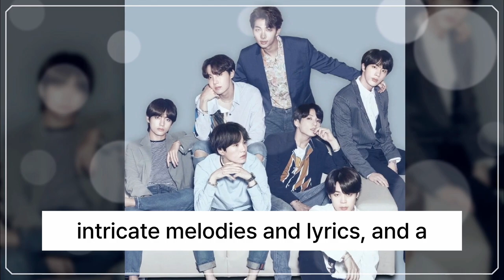Understanding BTS Jin's Personality: An INTP Analysis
Kim Seok-jin, known globally as Jin, is an indispensable member of the South Korean boyband BTS. An accomplished singer, songwriter, and actor, Jin is known for his charismatic stage presence and self-confidence. His Meyers-Briggs Type Indicator (MBTI) personality type, INTP, helps shed light on his interpersonal dynamics, preferences, and motivations, offering an exciting perspective on his lifestyle, relationships, and even his ideal type for romantic pursuits.